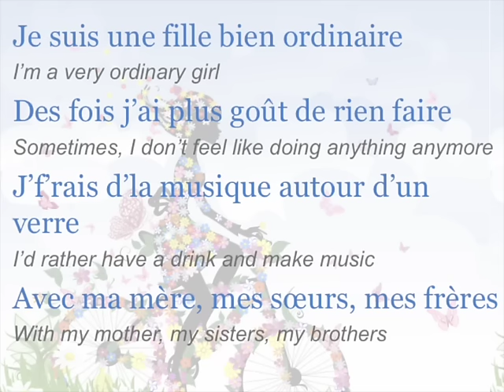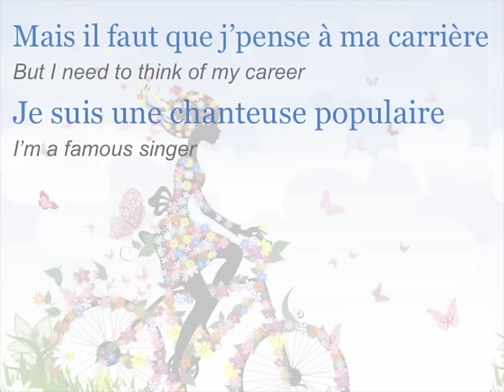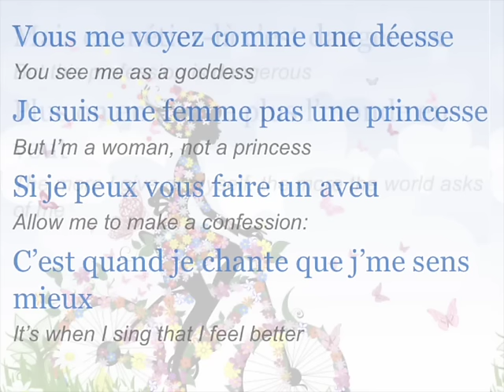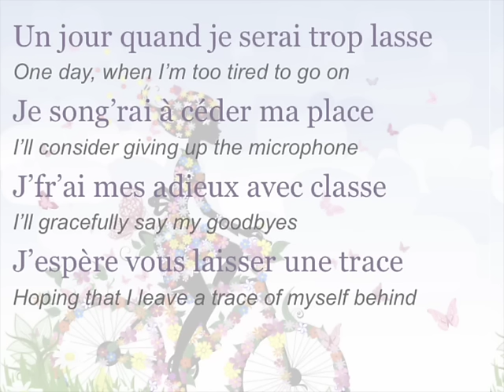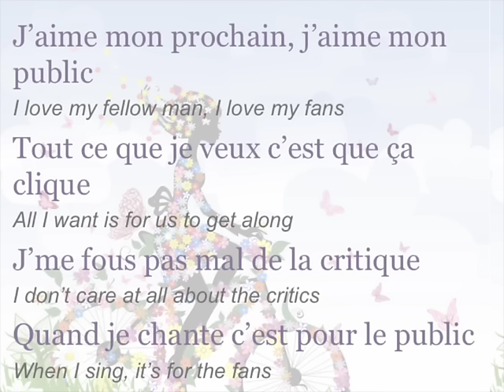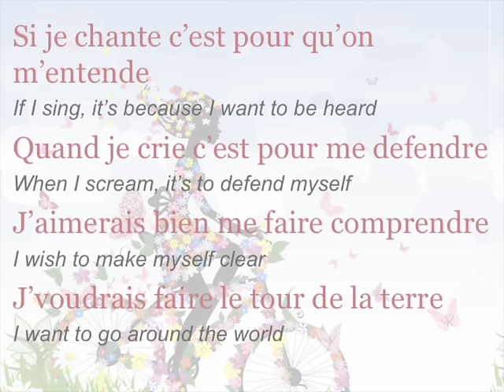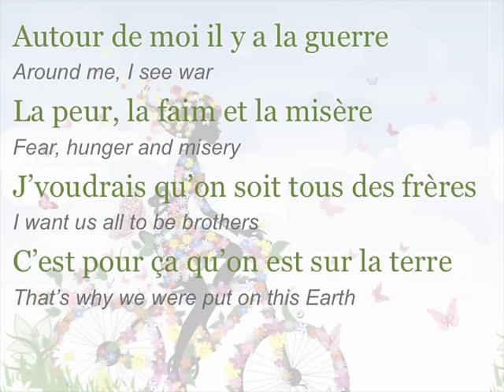Céline Dion - "Ordinaire" (ENGLISH TRANSLATION)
Céline Dion - "Ordinaire" (2016)

English and French subtitles